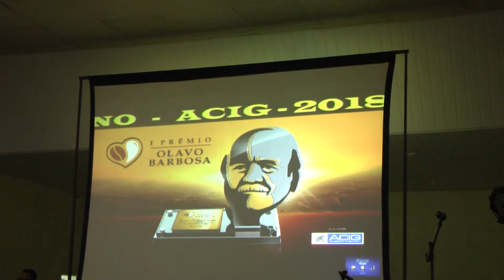ACIG entrega prêmio Melhores do Ano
Cerimônia ocorreu na noite de sexta (9) no Clube Operário. Também foi entregue o prêmio Destaque do Ano além do Troféu Olavo Barbosa.